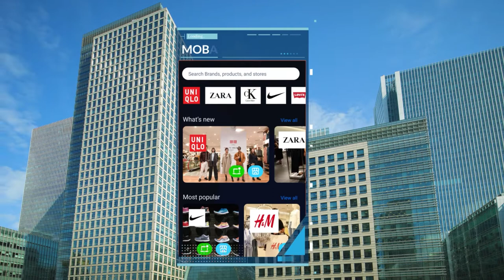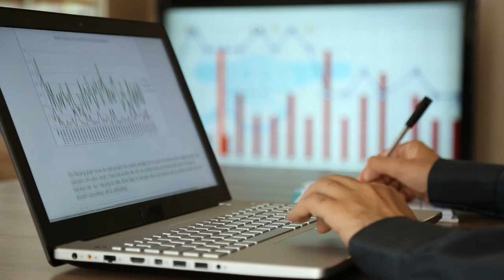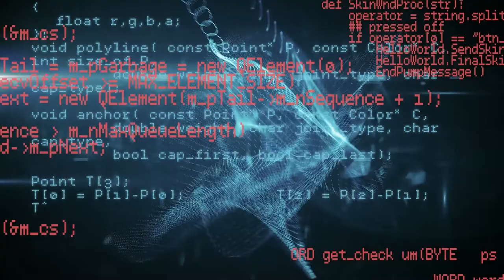Digital Lending Platform | An innovation for the future banks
A digital lending platform manages the loan lifecycle from loan application to disbursement into consumers' bank accounts. The platform transforms traditional banks into digital lenders by digitizing and automating the lending process, allowing lenders to be more productive, close more loans, and improve loan income.

KMS Solutions - Modern Banking Platform - offers an all-in-one Digital Lending platform that assists banks in automating the complete loan cycle.
Banks can now implement a fully digital loan cycle by leveraging the most recent advances that allow for simple application submission, quick approvals, compliance lending processes, and the flexibility to constantly improve process efficiency.

► 75% decrease in development costs
► 50% accelerate Time-to-market
► 400% improvement in loan conversions
► 50% in productivity gains achieved

Every bank, credit bureau, financial service, or alternative lender is unique.
Release your Commercial Lending, Retail Lending, and SMB Lending products within weeks, not months or years.

Show Note:
00:00 Digital lending transforming the financial service sector
00:56 Three ways for traditional finance services
01:20 Purchasing a pre-built digital lending platform benefits
02:32 4 types of online loan features
02:55 Digital Lending Solutions for Business